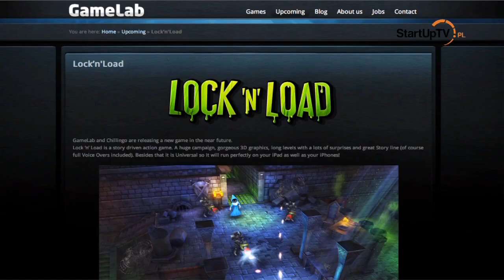Marek Wylon, Ganymede - Trzy strzały (locknload, last-temple, poker) - StartupTV.pl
Marek Wylon, założyciel i właściciel Ganymede, GameLab i Way7 poleca najciekawsze gry mobilne (bo czasem warto zrobić sobie przerwę):
3. poker w realu na zapałki